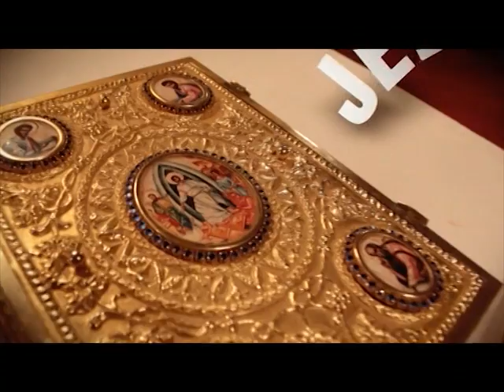Nedelja 2 po Duhovima 2014 o Aleksandar Jevtić